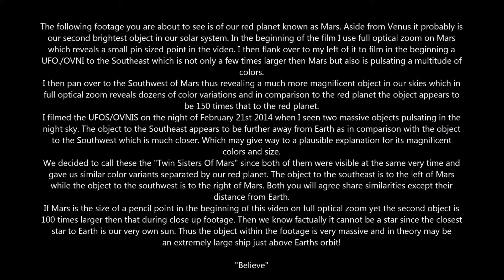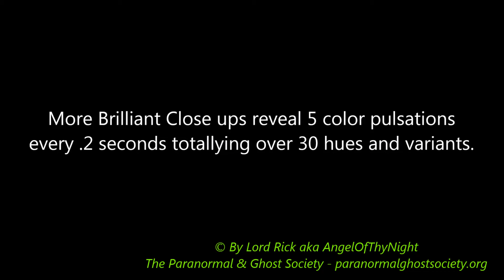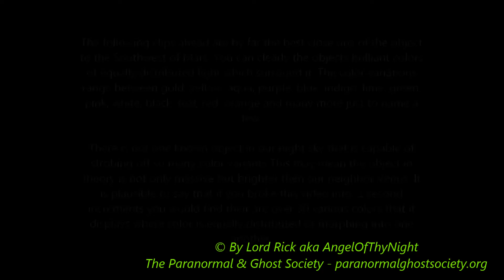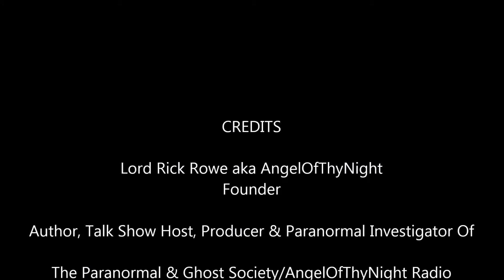Mars's Twin Sister UFOS/OVNIS Mothership Experiment - February 21st 11 PM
The following footage you are about to see is of our red planet known as Mars. Aside from Venus it probably is our second brightest object in our solar system. In the beginning of the film I use full optical zoom on Mars which reveals a small pin sized point in the video. I then flank over to my left of it to film in the beginning a UFO./OVNI to the Southeast which is not only a few times larger then Mars but also is pulsating a multitude of colors.

I then pan over to the Southwest of Mars thus revealing a much more magnificent object in our skies which in full optical zoom reveals dozens of color variations and in comparison to the red planet the object appears to be 150 times that to the red planet.

I filmed the UFOS/OVNIS on the night of February 21st 2014 when I seen two massive objects pulsating in the night sky. The object to the Southeast appears to be further away from Earth as in comparison with the object to the Southwest which is much closer. Which may give way to a plausible explanation for its magnificent colors and size.

We decided to call these the "Twin Sisters Of Mars" since both of them were visible at the same very time and gave us similar color variants separated by our red planet. The object to the southeast is to the left of Mars while the object to the southwest is to the right of Mars. Both you will agree share similarities except their distance from Earth.

If Mars is the size of a pencil point in the beginning of this video on full optical zoom yet the second object is 100 times larger then that during close up footage. Then we know factually it cannot be a star since the closest star to Earth is our very own sun. Thus the object within the footage is very massive and in theory may be an extremely large ship just above Earths orbit!

Highlights of the film are at: 48 Seconds, 1:34, 3:00, 7:18, 9:39, 10:26 & 10:57 timestamp's.

Best if viewed in full screen since it is 1080 HD quality!

"Believe"

and if you need to get in touch with me with your UFO questions you can do so on Facebook